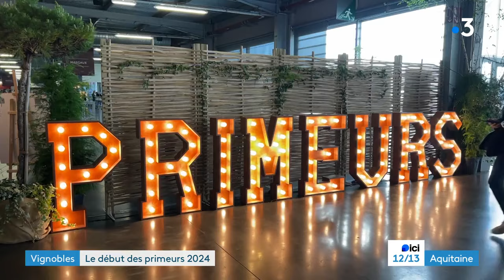Dégustation du millésime 2023 avec Jean Marc Quarin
C’était ce matin le coup d’envoi des dégustations au Hangar 14 avec l’Union des Grands Crus de Bordeaux. 1700 personnes inscrites pour cette dégustation et 6000 pour la semaine des primeurs. Nous avons suivi Jean-Marc Quarin, critique indépendant. Impressions avec aussi de nombreux acteurs de la filière.
Reportage France 3 Aquitaine de Jean-Pierre Stahl et Sébastien Delalot